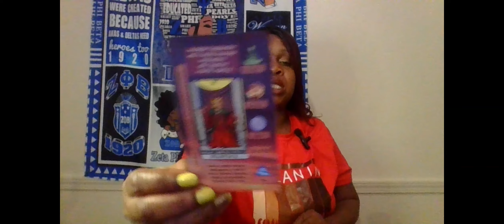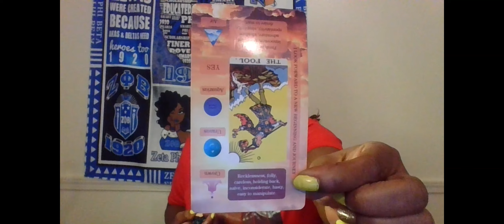CANCER THIS PERSON IS A CONARTIST THEYRE USE TO SCAMMING PPL OUT OF MONEY USING GOOD LOOKS & CHARM